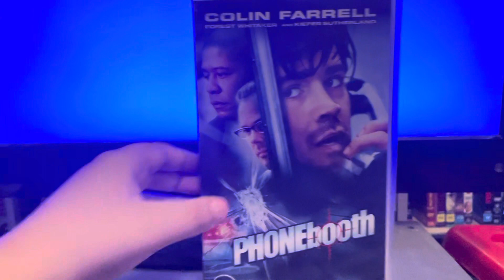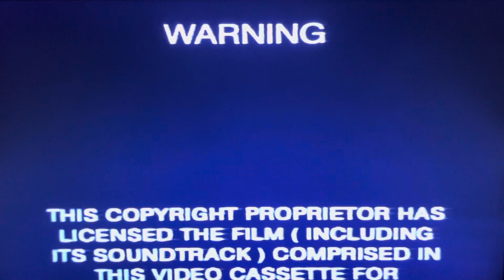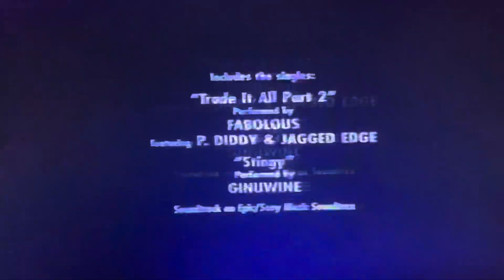Opening to Phone Booth 2003 VHS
1. Warning Scroll
2. 20th Century Fox Home Entertainment logo
3. Pixel Plus Advert
4. A Guy Thing Trailer
5. Barbershop Trailer
6. The Simpsons Season 3 DVD Trailer
7. Legally Blonde 2 Trailer
8. Danny Deckchair Trailer
9. Down with Love Trailer
10. M Rated Screen
11. Feature Presentation Bumper
12. 20th Century Fox logo (Phone Booth variant)
13. Start of the film
That’s all